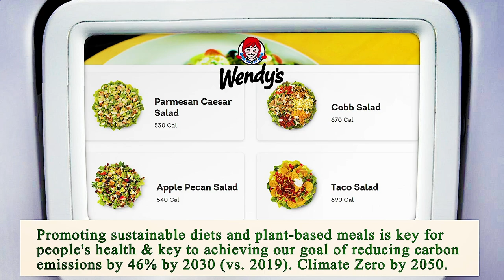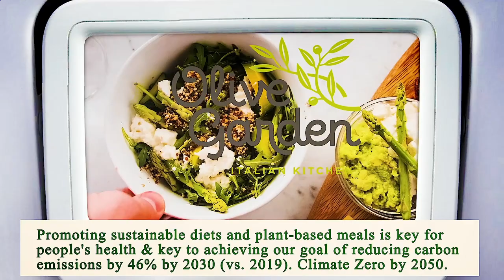Close to Me Restaurant - Close to Me Restaurants - Houston 77022 TX, Harris County, Texas, US